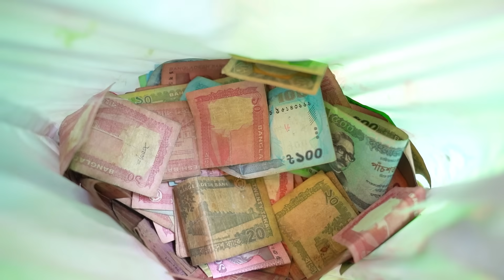Must Watch New Special Comedy Video 2023 😎Totally Amazing Funny Video Episode By Our Fun Tv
Hello viewers 🥰

This video is not any kind of risk. This video is totally acting with no risk no Dangerous acts no physical harm.
This video was performed by professional actors
Now we are trying to make the best funny and pranks videos but we have also some mistakes yet.
If we have any mistakes please comment us in the comment box. My team(@Our_Fun_Tv) members will try to solve that mistake next time. Please watch our videos and give us the confidence to trying best.

* I am not the Owner of These Images and Music in this video.
* I use these Elements for Entertainment.

Director- Nasim
Script Writer - Rocky, Nasim, Hamidul, Rakib, Almomin
Producer - Mithon
Camera Man - Nasim
Editor - Nasim
Actors - Rakib, Hamidul, Almomin, and other team members.